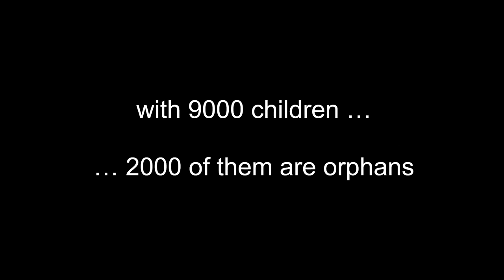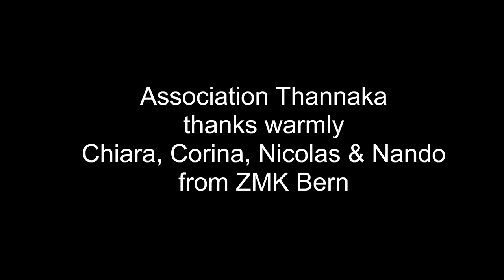Swiss Dental Help in Myanmar, Association Thannaka 2019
Swiss Dental Help in Myanmar.
Phaung Daw Oo Monastic School in Mandalay.